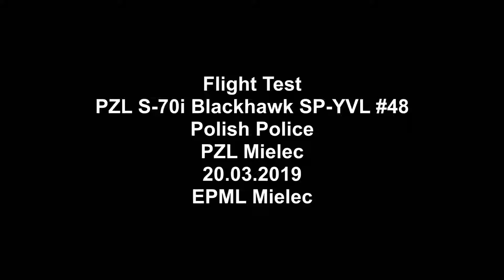Flight Test PZL S-70i Blackhawk SP-YVL #48 Polish Police PZL Mielec 20.03.2019 EPML Mielec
Flight Test
PZL S-70i Blackhawk SP-YVL #48
Polish Police
PZL Mielec
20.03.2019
EPML Mielec